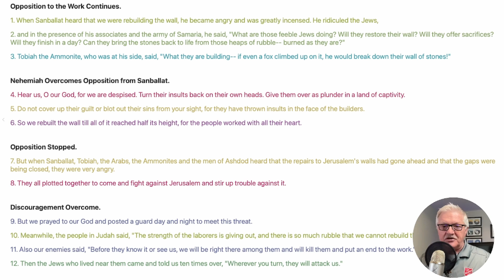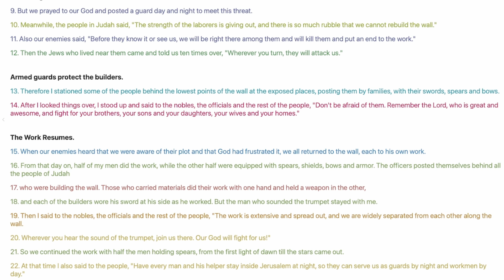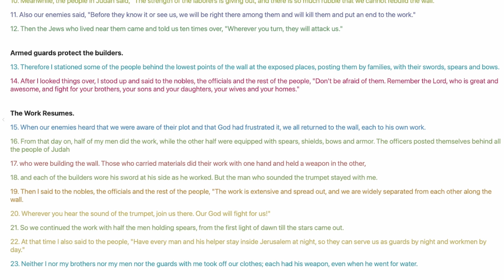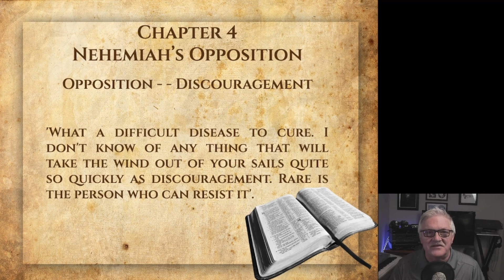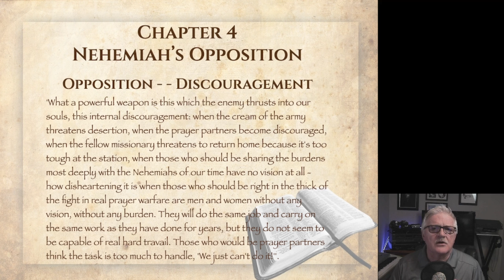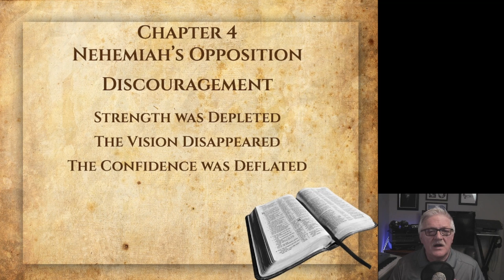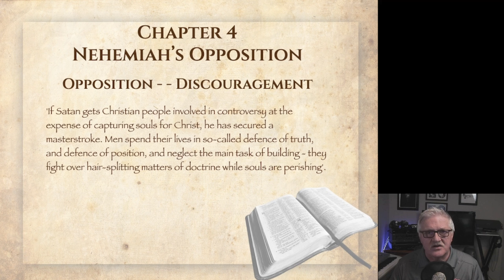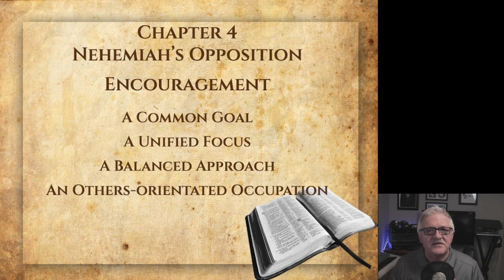Lets Get Busy - Nehemiah's Opposition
A look at the Opposition in Nehemiah Chapter 4.
Sermon/Bible Study Series on Nehemiah - Sermon 7
Nehemiah was - A man of Burden
                              A Man of Prayer
                              A Man of Action
                              A Man of Preparation
                              A Man of Rebuilding
         A Man Oppressed